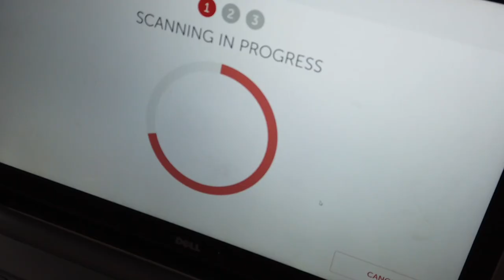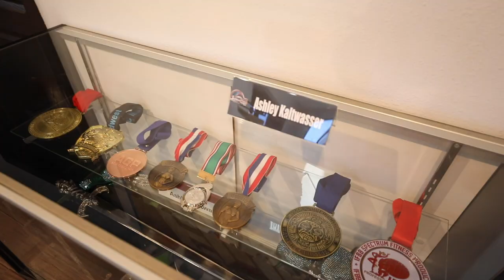Phoebe Hagan IFBB Bikini Pro Prep Behind the Scenese | Contest Prep | Bikini Competition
Pro Prep Diaries episode! In this episode Phoebe Hagan visits the Contest Prep Center in Denver CO in anticipation of her 2020 season. We show you the behind the scenes and give you a sneak peak at what's to come.

For worldwide online contest prep and transformations as low as $216/month please visit teamelitephysique.com . Watch out for our podcast Bikini and the Brain every week Bikini and the Brain.